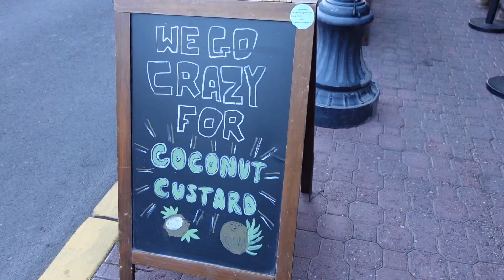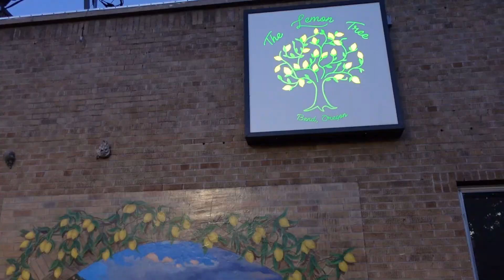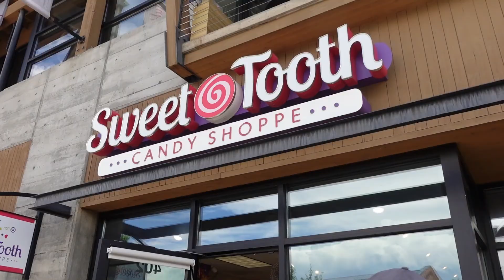YOU WOULDN'T BELIEVE WHAT WE SAW IN BEND | Our Adventures Van Life Ep.10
Did you know that the last Blockbuster on the planet is in Bend, OR? Walking through the doors is like stepping back in time in the best way. After soaking in the nostalgia, we explore all Bend has to offer. River floats, waterfalls, the Old Mill district and more. Plus, we get to celebrate the Fourth of July with Mia's sister and her family.